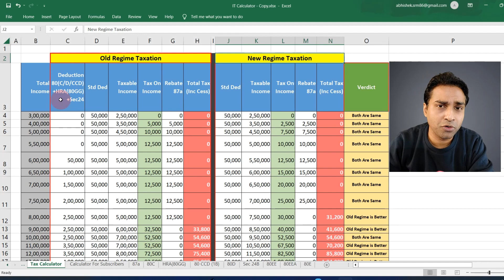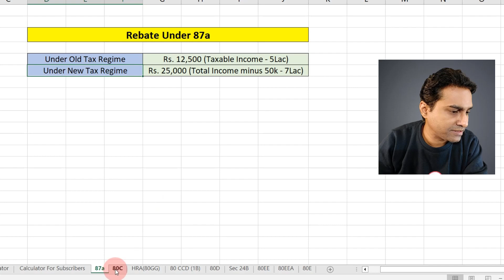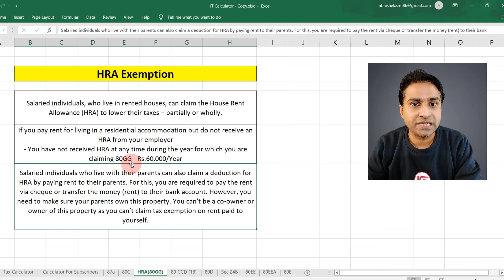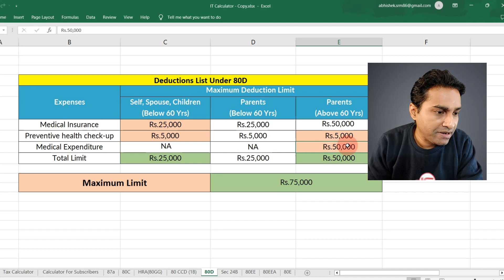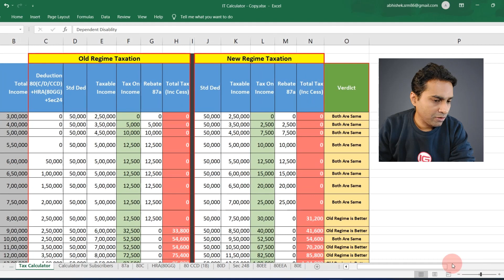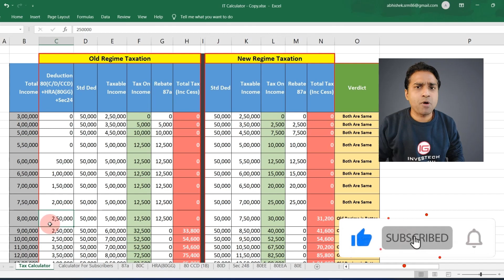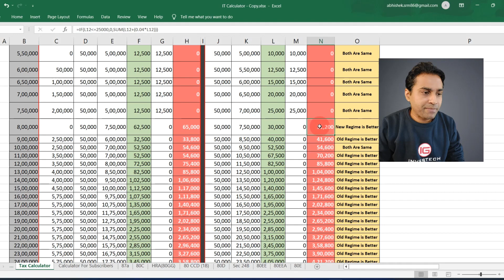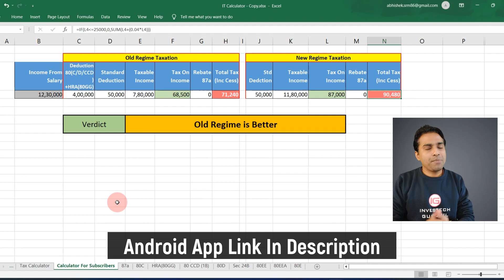Income Tax Calculator | New Tax Regime Vs Old Tax Regime | Budget 2023 Income Tax Slabs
Topics Discussed in the video :
1. New tax regime vs old tax regime comparison
2. Tax Calculator for Income Tax
3. Income Tax Rebate Under 87A
4. 80C Deductions in Income Tax
5. HRA Deduction in Income Tax
6. 80CCD Deduction in Income Tax - NPS Investment
7. 80D Deduction in Income Tax - Medical Expenditure
8. Section 24B Deduction in Income Tax - Home Loan Interest Deduction
9. Section 80EE Deduction in Income Tax - Home Loan Interest Deduction
10 Section 80EEA Deduction in Income Tax - Home Loan Interest Deduction
11. Section 80E Deduction in Income Tax - Education Loan Interest Deduction
12. Comparison between New Tax Regime and Old Tax regime tax
13. Key highlights for Budget 2023 for Income Tax
14. Old tax slabs and new tax slabs.
15. New income tax rebate explained.
16. Is the new tax slab more beneficial?
17. How to save more tax on salary?
18. What are new tax laws in Budget 2023?
19. What is the new income tax rebate limit?

Other TOP Videos/Tutorials from My Channel

Best Pension Plan In India 2022 | LIC Pension Plan 2022 | SBI Pension Plan | Pension calculator 2022

Best Term Insurance Plan In India 2022 | Top 3 Term Insurance Plans 2022 I LIC Tech Term Plan

Chapter:
00:00 Introduction
02:56 Income Tax Rebate Under 87A
04:15 80C Deductions in Income Tax
05:18 HRA Deduction in Income Tax
06:13 80CCD Deduction in Income Tax - NPS Investment
06:38 80D Deduction in Income Tax - Medical Expenditure
08:20 Section 24B Deduction in Income Tax - Home Loan Interest Deduction
08:42 Section 80EE Deduction in Income Tax - Home Loan Interest Deduction
09:05 Section 80EEA Deduction in Income Tax - Home Loan Interest Deduction
09:20 Section 80E Deduction in Income Tax - Education Loan Interest Deduction
09:45 Comparison between New Tax Regime and Old Tax regime tax
12:10 Income Tax Calculator Usage

All Video of 'Investech Gurukul' are for education and information purpose only. The videos should not be considered as investment advice or as a recommendation.The user must perform a self-assestment before investing.